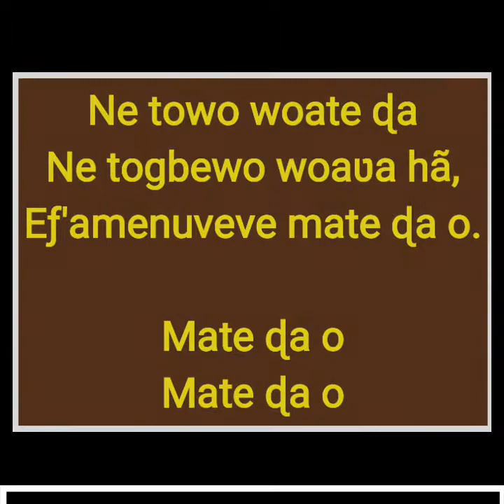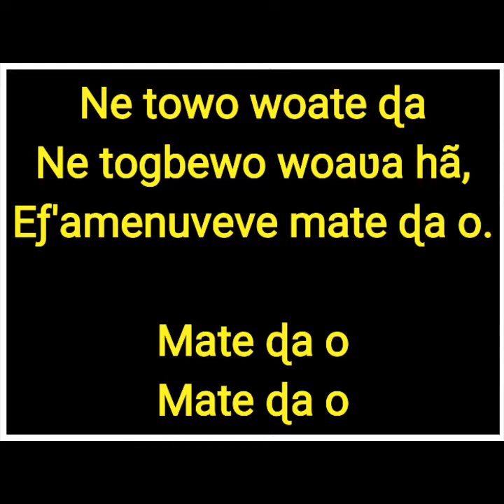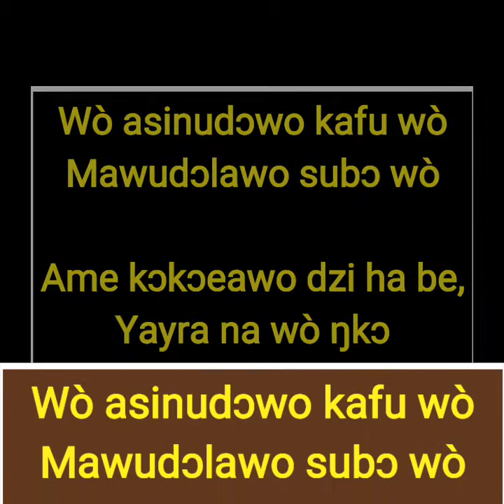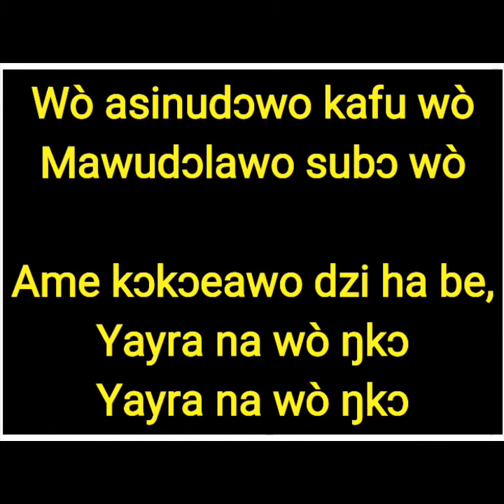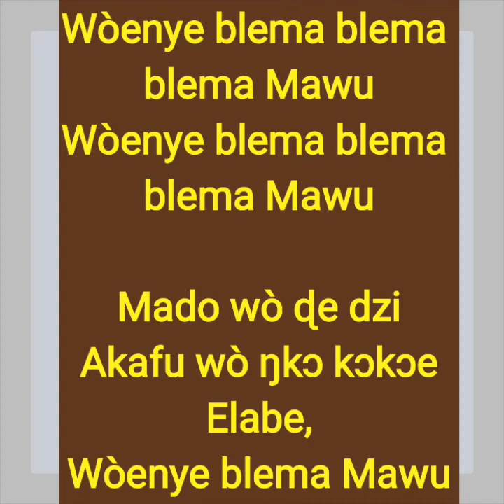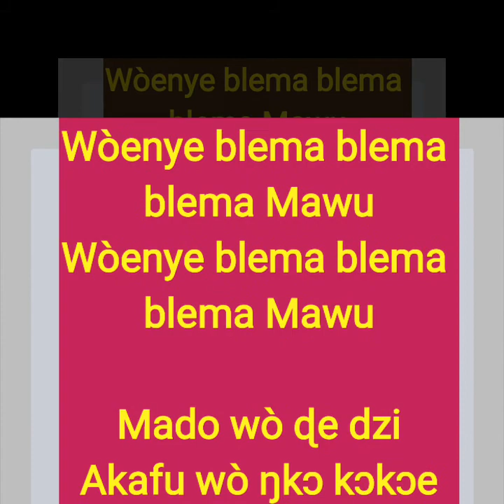Echoes of Grace Live Ewe Worship on Akpini Radio 96.7 fm • PART 2 (Audio Slides / Lyrics Video)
Live Worship by Echoes of Grace (Global Evangelical Church, Global City, Kpando) on the Akpini Drive Show (the ultimate drive show) hosted by Mawuli Atsu Benson.

• Min. Olivia - Lead Vocal
• Min. Rita - Backing Vocal
• Min. Joycelyn - Backing Vocal
• Min. Bright - Keys (Keyboardist)